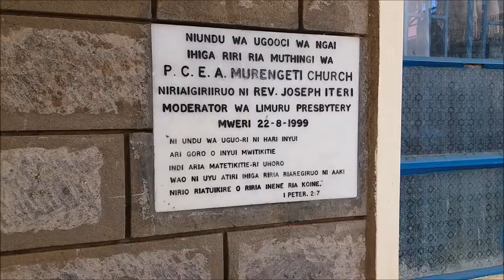A SIMPLE VILLAGE WEDDING